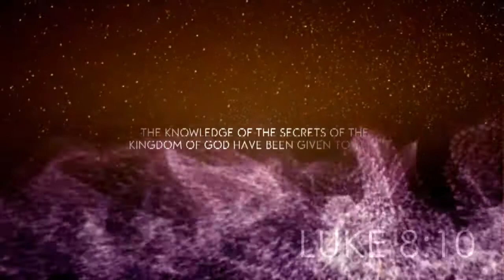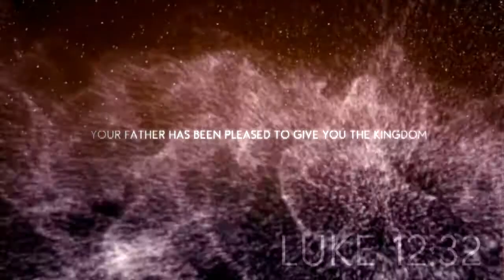Heaven on Earth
Opening video presentation for our church's new teaching series, Heaven on Earth.
Labour hours...probably about 20?
I have much credit to pay other people - they made it much easier for me.

VIDEO COPILOT - I can't actually afford this, so I have a "demo"...which I will delete now :\
SONY SOUND EFFECTS LIBRARY - I can't actually afford this, so I have a "demo" - which I will delete now :\

Sigh.